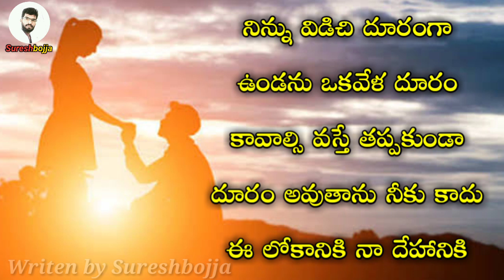telugu love proposal best words || Sureshbojja || Telugu prema kavithalu || love qoutes